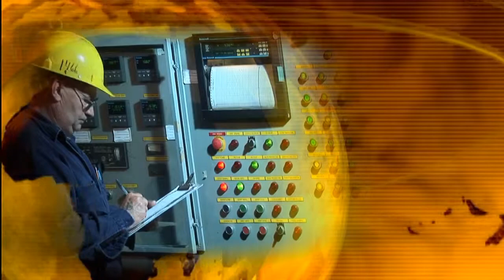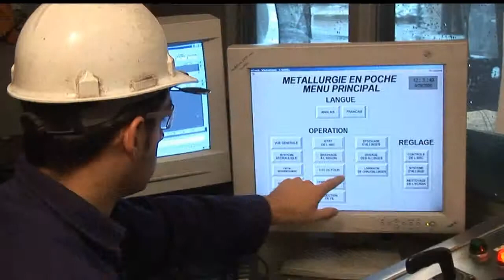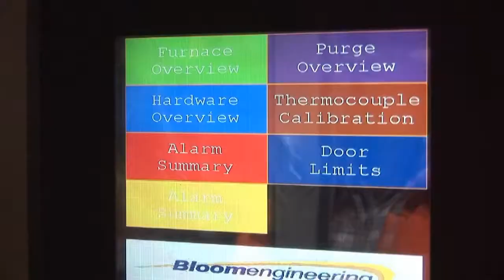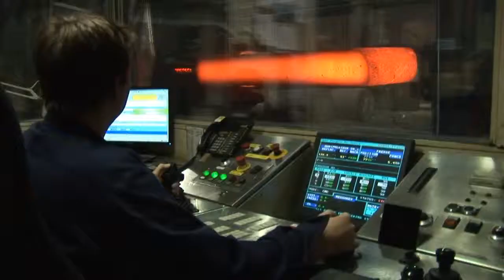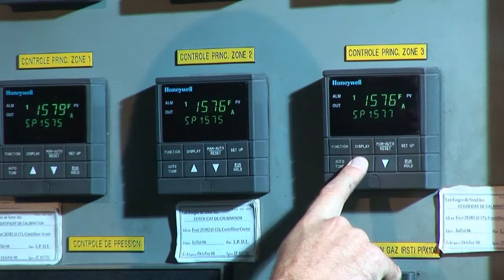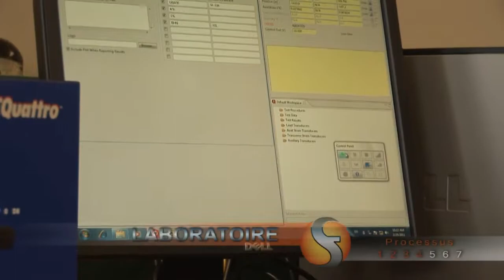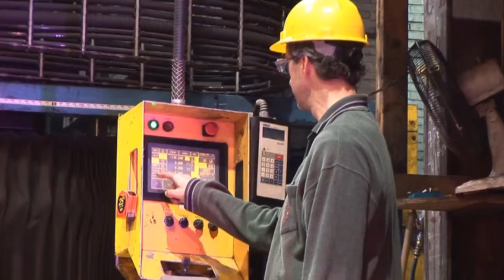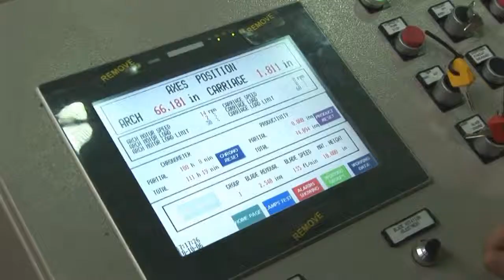MASTER 5000 FRA H264